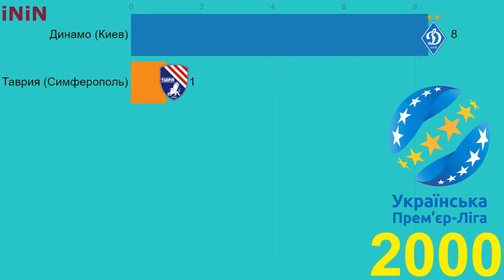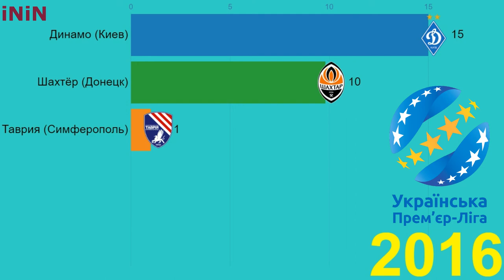UPL Ukrainian Football Championship.Ukrainian Premier League Champions 1992-2019 UA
Ukrainian Premier League - Ukrainian football championship among men's teams; held among the football clubs participating in the Association of Professional Football Clubs of Ukraine “Premier League” - the strongest league of Ukrainian football. It is the Premier League Association of Professional Football Clubs of Ukraine that holds the championship (starting from the 2008/2009 season, when the Football Federation of Ukraine delegated this right to it. From the first championship of Ukraine to the 2007/2008 season, the football clubs participating in the championship, belonged to the Major League.
The first league championship was held in 1992. The first championships were held under the auspices of the Football Federation of Ukraine, then they were held by the Professional Football League of Ukraine. From the 2008/2009 season to the present, they have been organized by the Premier League Association of Professional Football Clubs of Ukraine.